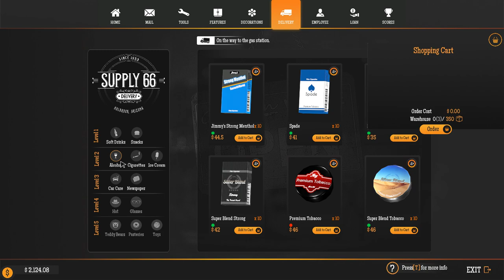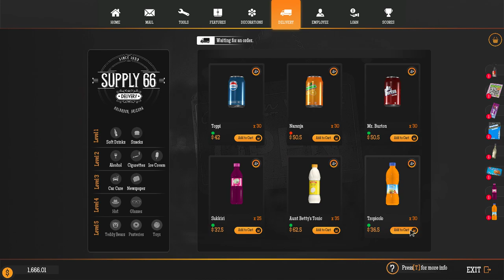Gas Station Simulator 2021 11 13 21 50 24 06